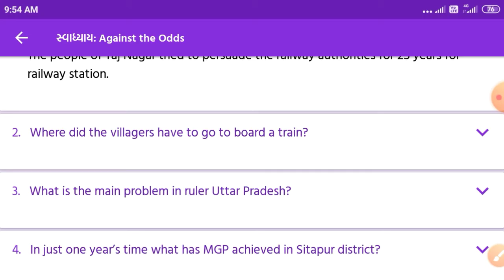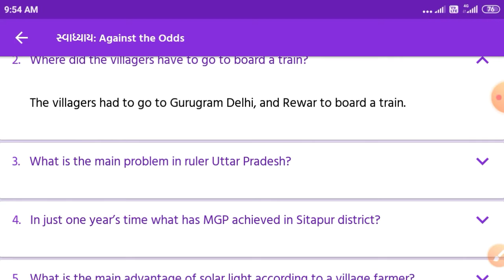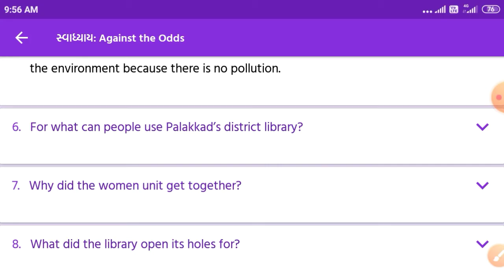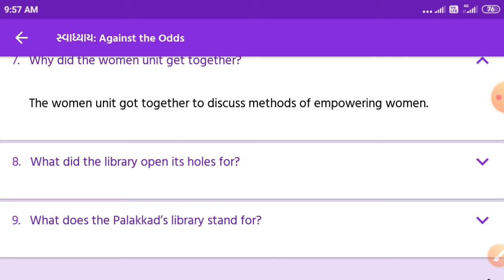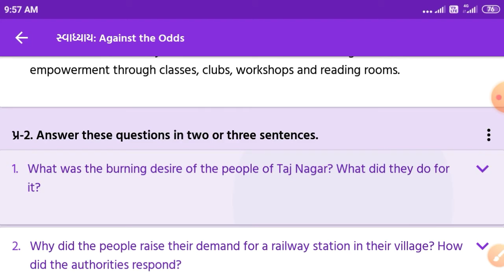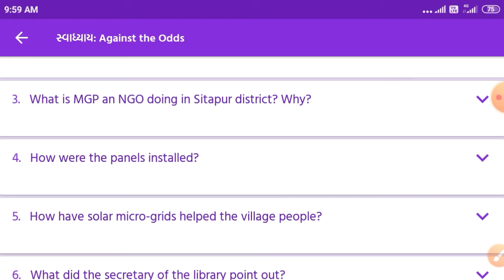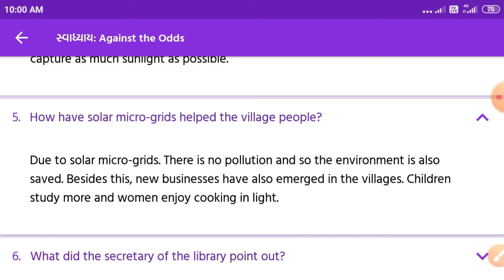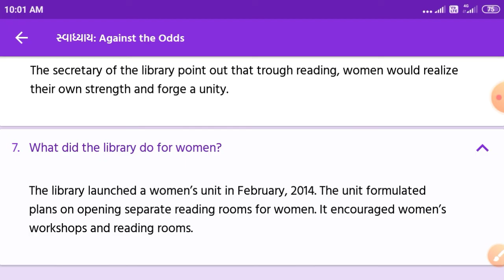ધોરણ:-10, વિષય:-અંગ્રેજી, પાઠ:-1 Against the odds, સ્વાધ્યાય ના પ્રશ્નોનું સંપૂર્ણ સોલ્યુશન